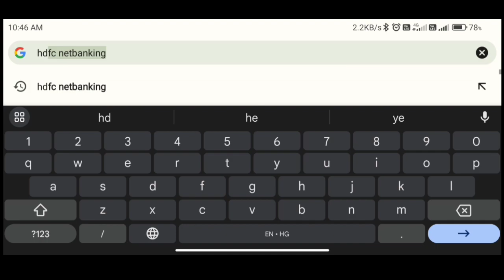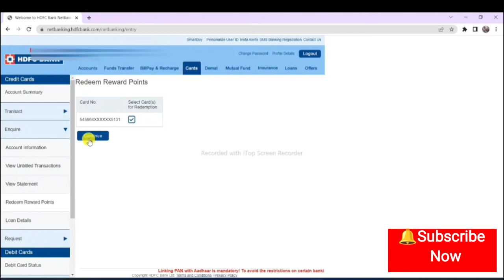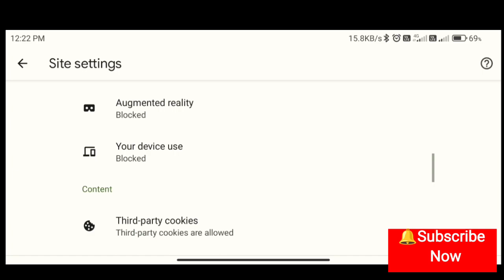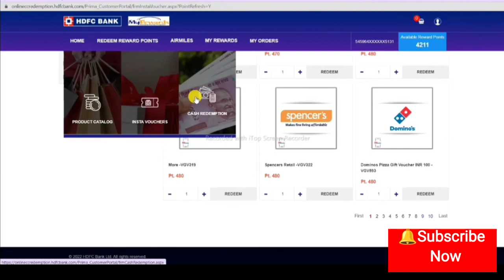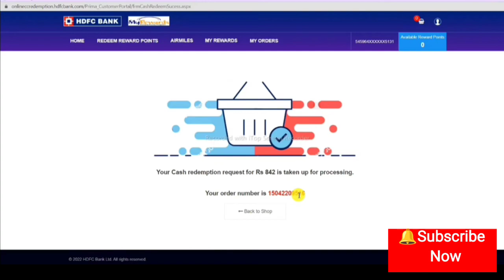credit card earning | convert credit card points in to cash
क्रेडिट कार्ड के रिवॉर्ड पॉइंट्स को कैश में कैसे रिडीम करे।how to Redeem Credit cards Points in to the Cash🤑

credit card reward points .
how to redeem credit card reward points.
hdfc credit card reward points redemption.
reward points convert to cash.
hdfc bank के credit card reward points को कैसे redeem करे।
how to redeem sbi credit card reward points. credit card points conversion in to Cash.
reward points.
sbi credit card reward points into cash.
sbi credit card reward points kaise use kare.
hdfc credit card reward points redeem.
kotak credit card points.
ICICI credit card points.